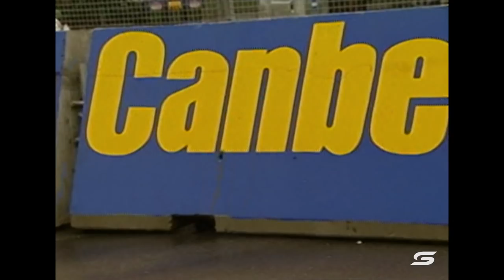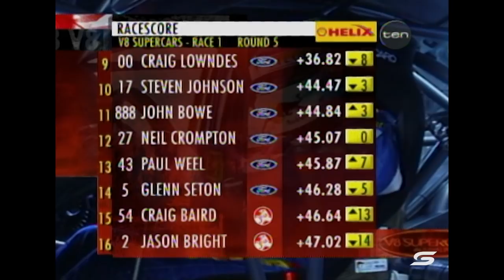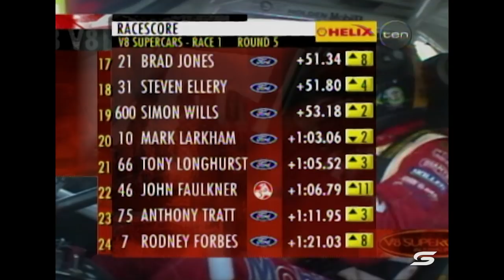Race 11 - Canberra 400 [Full Race - SuperArchive] | 2002 V8 Supercar Championship Series